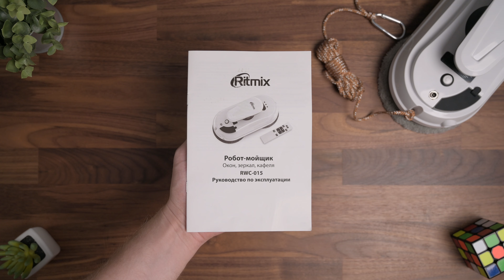Ritmix RWC-015 — моет окна и не только!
Мыть окна вручную далеко не самое увлекательное занятие. Чтобы не тратить на него много времени и сил я крайне рекомендую обратить внимание на еще одну разновидность умных роботов. Речь идет о роботах-мойщиках окон. Пока что они не так популярны, как роботы пылесосы, и тем не менее, со своей основной задачей эти устройства справляются не хуже.
В этом видео мы посмотрим на робота мойщика — Ritmix RWC-015. С его помощью можно мыть окна, зеркала, а также кафельную плитку. К тому же, эта модель способна отмывать не только вертикальные, но и горизонтальные поверхности.